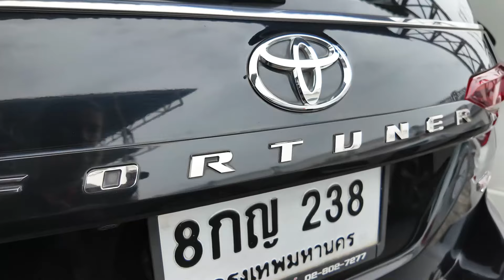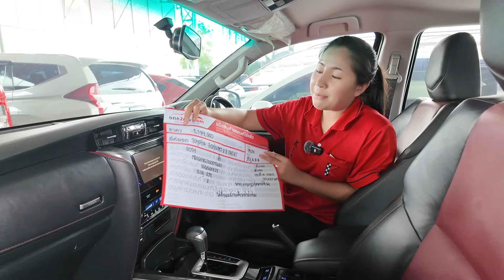ออกรถซัมเมอร์นี้ ขับฟรีไปเลย 3 เดือน | Toyota Fortuner ปี 2019 TRD กับโปรดีๆอีกมากมาย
⚙️ รายละเอียดรถครอบครัว Toyota Fortuner มือสอง ปี 2019 TRD Sportivo ราคา 1,150,000 บาท สีดำ เกียร์ออโต้ เครื่องดีเซล 2800 cc ไมล์น้อย 2 หมื่นโล ตัวพิเศษ TRD แต่งจากศูนย์